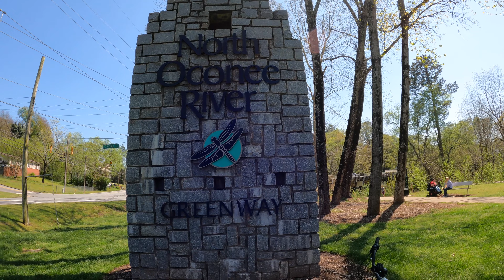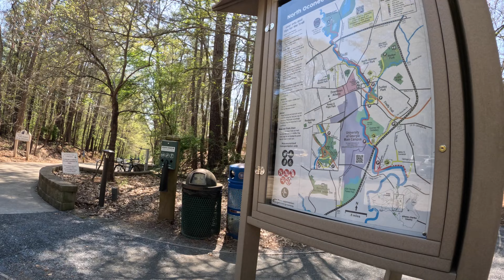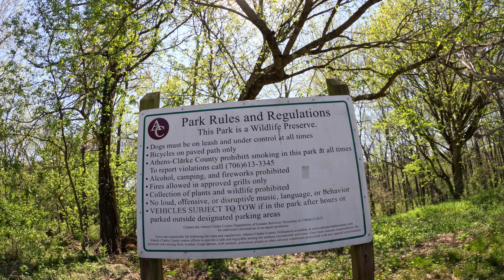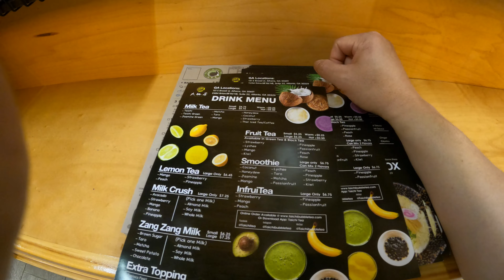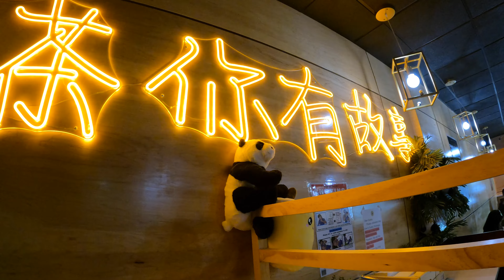Biking at North Oconee River Greenway | Taichi Bubble Tea | 2023